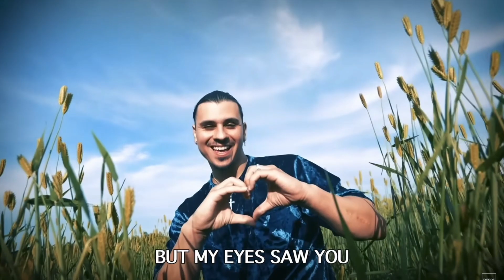The new Dobre brother music video is so bad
im back after 3 months, sorry here is a video of me ripping on a guy's music video